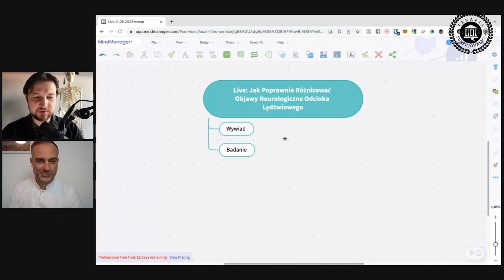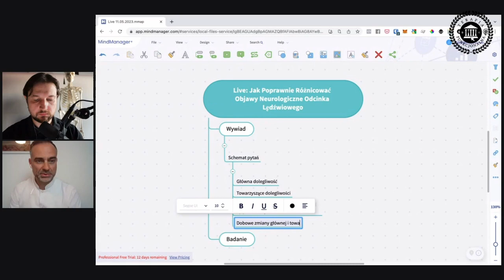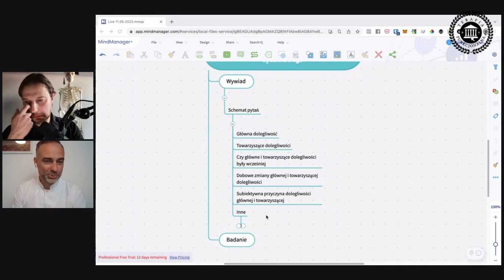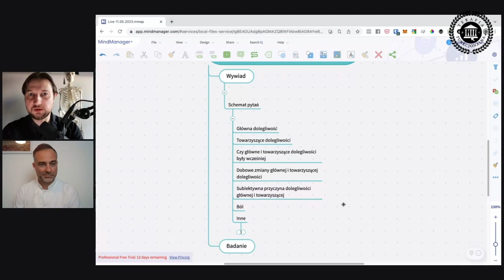Diagnostyka Narządu Ruchu | Wywiad z pacjentem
🔥 Czy kiedykolwiek zastanawiałeś się, jak przeprowadzić skuteczny wywiad z pacjentem? Jak nie zgubić się w gąszczu informacji i jak skutecznie zdiagnozować problem? 🔥

🔔 Chcesz dowiedzieć się więcej i podnieść swoje umiejętności na wyższy poziom? Mamy coś dla Ciebie! 🔔

Zapraszamy Cię na szkolenie Darka Ciborowskiego "Kompleksowa Diagnostyka Narządu Ruchu w Fizjoterapii". To szkolenie pozwoli Ci na praktyczne zastosowanie wiedzy zdobytej z tego filmu i wiele więcej!

Nie przegap tej okazji, aby stać się lepszym fizjoterapeutą i pomagać swoim pacjentom jeszcze skuteczniej!

Liczba miejsca na szkoleniu jest ograniczona, nie zwlekaj i zapisz się już dziś!

00:00:04 Rozpoczęcie wywiadu z pacjentem
00:00:17 Jak radzić sobie z pacjentami, którzy opowiadają o problemach sprzed wielu lat
00:00:45 Wykorzystanie schematu zadawania pytań w wywiadzie
00:01:22 Jak dopytywać pacjenta o szczegóły dolegliwości
00:02:07 Przykładowe pytania, które pomagają zrozumieć naturę bólu pacjenta
00:02:29 Jak dopytywać o wcześniejsze urazy i operacje
00:02:43 Jak zrozumieć charakter dolegliwości pacjenta
00:03:07 Jak dopytywać o leki, hobby, sport i inne potencjalne czynniki wpływające na dolegliwość
00:04:13 Jak dopytywać o lokalizację bólu
00:04:32 Jak wykorzystać metodę McKenzie MDT w wywiadzie
00:04:53 Jak zrozumieć, kiedy pacjent miał ostatni raz tydzień bez bólu

Zobacz również:

🎓 Szkolenie - Spastyczność w ujęciu osteopatycznym - kończyna dolna
WARSZAWA | KRAKÓW | WROCŁAW | KATOWICE | GDAŃSK | BIAŁYSTOK | POZNAŃ |